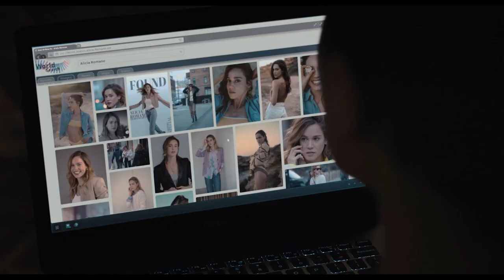Magpie Official Trailer (2025) - Daisy Ridley, Matilda Anna Ingrid Lutz, Pippa Bennett-Warner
Check out the official Magpie Trailer starring Daisy Ridley, Matilda Anna Ingrid Lutz, Pippa Bennett-Warner

UK Release Date: February 27, 2025
Starring: Daisy Ridley, Matilda Anna Ingrid Lutz, Pippa Bennett-Warner
Directed By: Sam Yates

Synopsis: A couple find their lives turned upside-down when their daughter is cast alongside a controversial major star.